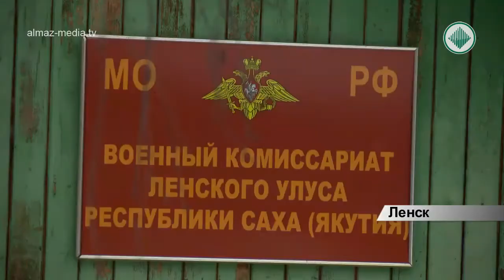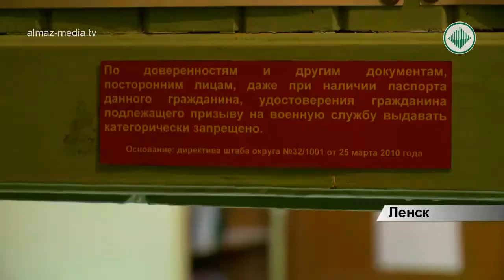Военная служба не по призыву, а по зову души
Вадим Кармадонов всегда мечтал стать военным. Активист, спортсмен, успешный студент техникума в группе «Пожарной безопасности». На его полках нет свободного места от медалей и кубков. Но в заветное военное училище в Санкт-Петербурге  в этом году поступить не удалось.
После неудачной попытки Вадим решил стать солдатом-срочником. В начале октября ему пришла повестка в армию. Сегодня он без страха идёт в районный военкомат.
Первая  отправка призывников 8-го ноября, позже с периодичностью в два-три дня будущие солдаты вылетят в распределительный пункт города Якутска. Всего на осенний призыв запланировано пять отправок.
Районный план по призыву в этом году на 12 ребят больше, чем в прошлом. Но, что отрадно, нынешние призывники охотно проходят комиссию. Служба в армии только добавит престижа в будущем.
АЛЕКСЕЙ БАРАНОВ, ВОЕННЫЙ КОМИССАР ЛЕНСКОГО РАЙОНА: «С 2015 года, гражданам, не отслужившим в армии без уважительной причины, будут выдаваться справки и в связи с этим будут проблемы с трудоустройством на работу».
По новым правилам абсолютно любой новобранец может призваться по контракту, и, отслужив более 3-х лет, получить квартиру в любом городе России с ипотечной выплатой за счёт государства. Такие перспективы делают службу в армии популярной среди молодёжи.